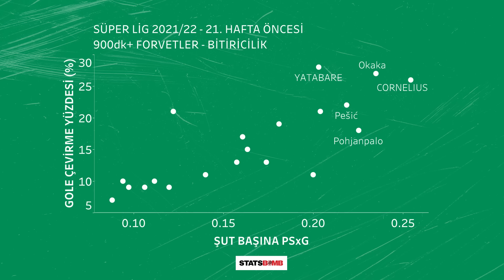Fatih Terim’le Yollar Ayrıldı, Hatay-GS, Sivas-TS, Antalya-FB, BJK-Antep | Cuma ve Ertesi #19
Socrates'te yeni bir yapımla karşınızdayız!

Bülent Kalafat bundan böyle her cuma Süper Lig'de haftanın maçlarına ön bakış atacak ve takip eden fikstürü değerlendirecek.

00:00 Cuma ve Ertesi
03:00 Fatih Terim & Galatasaray
19:48 Hatayspor - Galatasaray
23:13 Haftanın Lezzetleri | Sivasspor - Trabzonspor
32:52 Haftanın Lezzetleri  |Mario Gavranovic
35:49  Antalyaspor - Fenerbahçe
43:29 Beşiktaş Gaziantep FK
52:14 Kapanış